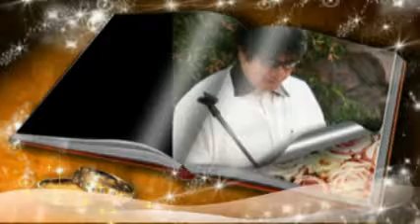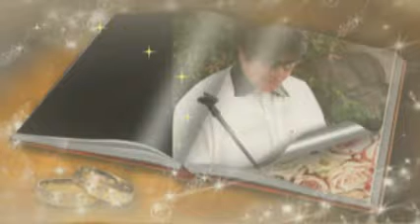WEDDING SINGING - MARIO LUPATO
EXPLAINING THE PROPER WAY OF SINGING FOR WEDDINGS IN THE PHILIPPINES